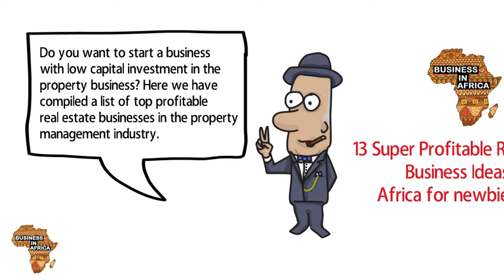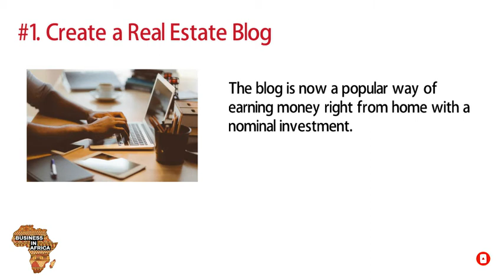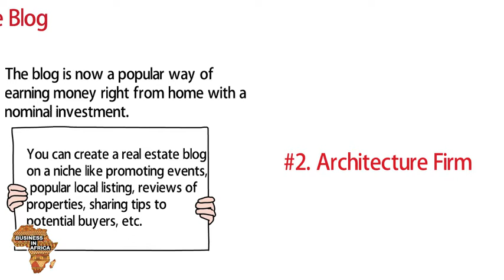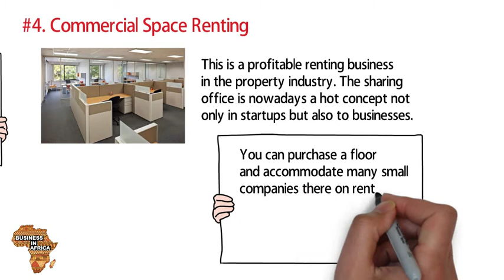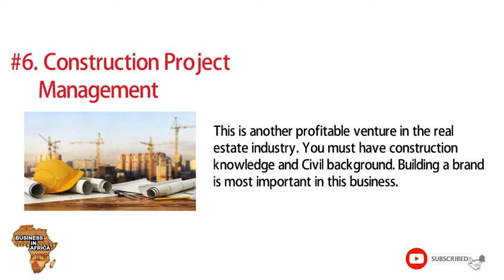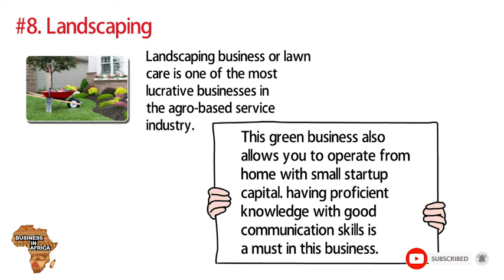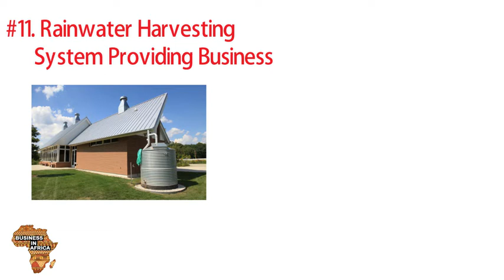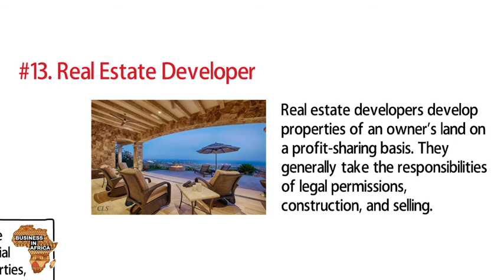Top 13 Super Real Estate Business Ideas For Beginners In Africa (2020), Business Ideas In Africa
The property industry broadly covers the areas of rents, domestic housing, capital market,  retail and industrial space. As confidence returns to real estate, the industry faces a number of fundamental shifts that will shape its future

 The global investable real estate universe will expand substantially, leading to a huge expansion
in opportunity, especially in emerging economies.

Fast-growing cities will present a wider range of risk and return opportunities.Technology innovation
and sustainability will be key drivers of the growth of the real estate business.

These have created an immense opportunity to start a small venture in the property industry in Africa, Hence we have put together a List of 13 Profitable Real Estate Business Ideas for Beginners

1) professional business plan writing
2) feasibilty studies
3) investment viability checks
4) company set up services

We have a great network of Consultants all over Africa.

13 super profitable real estate business ideas in africa 2020, business ideas in africa